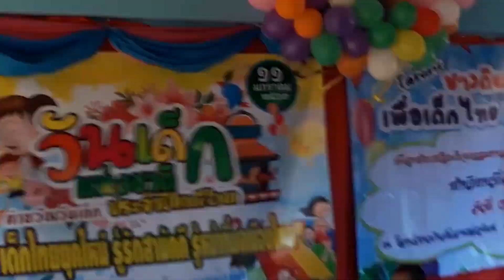นิทานเซี่ยงเมี่ยง ตอน พระยาเบื่ออาหาร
เป็นการแสดงในงานวันเด็กปี 2563
นักเรียนชั้น ป.3 โรงเรียนบ้านติ้วราษฎร์อุทิศ